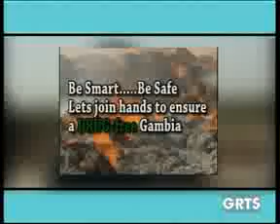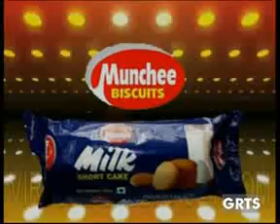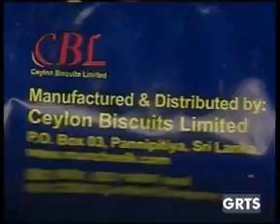GRTS 23 01 2014 1820 GMT